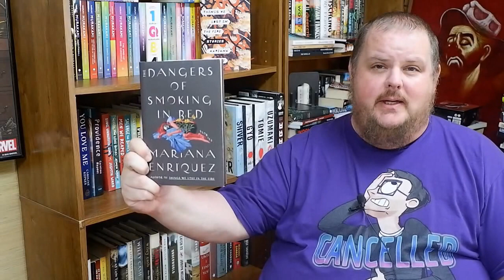THE DANGERS OF SMOKING IN BED | Mariana Enríquez | Book Review